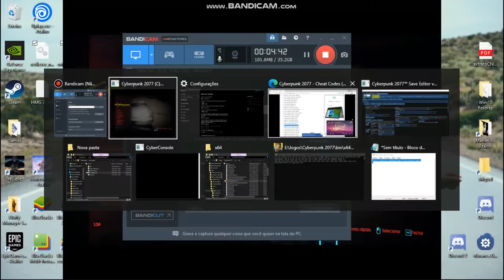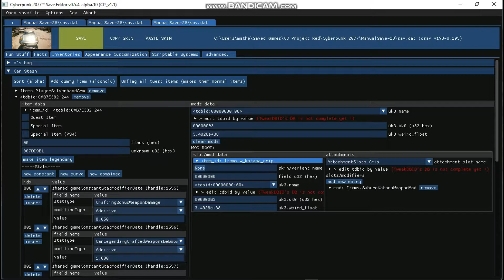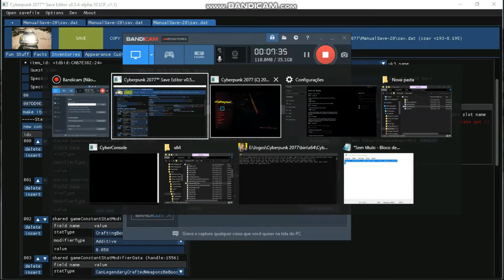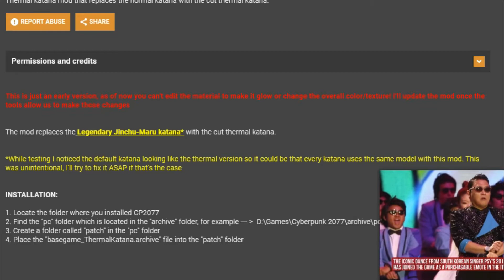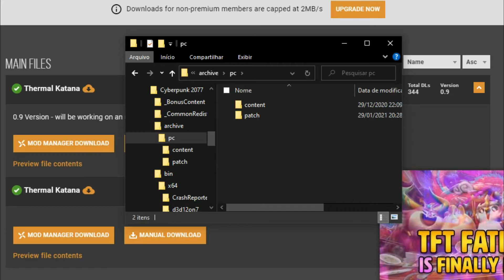Cyberpunk 2077 - Thermal Katana Silver and Red Glow Effect [PC]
Thank you very much to channel jrmatix for helping me all the time in the comments. His channel follows below: